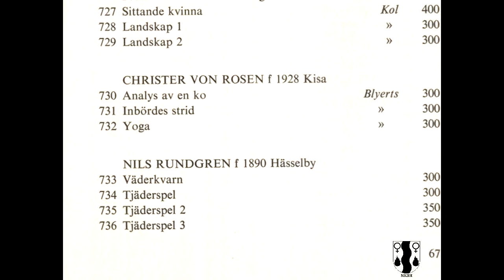Nils "Björnjägarn" Rundgren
En samling klipp med Björnjägarn samt en beskrivning berättad av Bengt Eriksson.
Björnjägarn var född i Blekinge 1890 och dog 1971 i Lilla Havsjön, Hjulsjö församling, Hällefors Kommun. Ett stenkast ifrån kommungränsen till Ljusnarsberg.